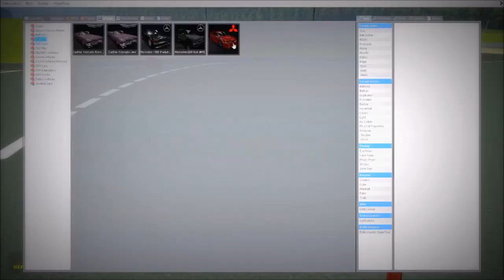Lyft Bus, Zamboni race and Lucky Cheating (Garry's Mod Sandbox #1)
We Decide to play a little Garry mod Sand box and have a race.
i recently got Sony Vegas Pro 13 and man video editing got so much better.